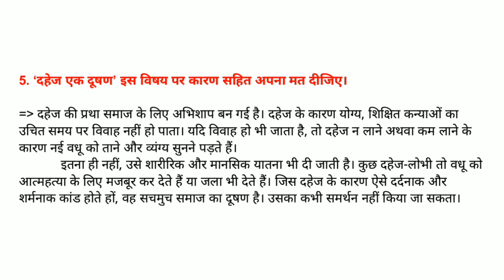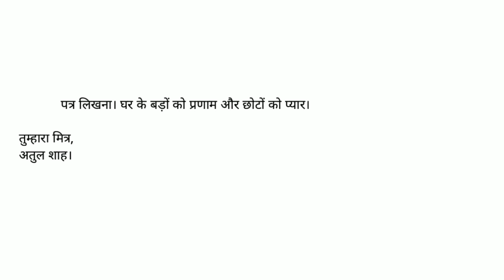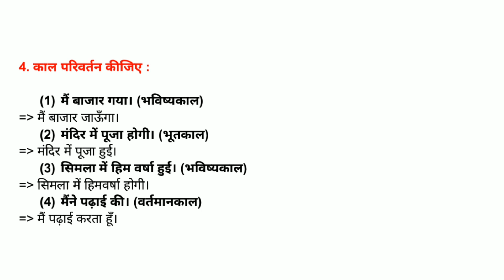Std 7 Hindi Chapter 4 Swadhyay Solution | dhoran 7 Hindi Chapter 4 | Standard 7 Hindi Chapter 4